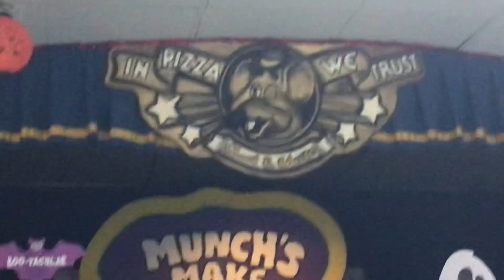Chuck E. Cheese’s Pineville Matthews RD - Show 4 2021 - Halloween Night